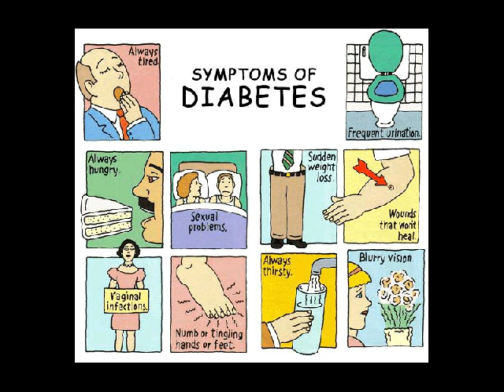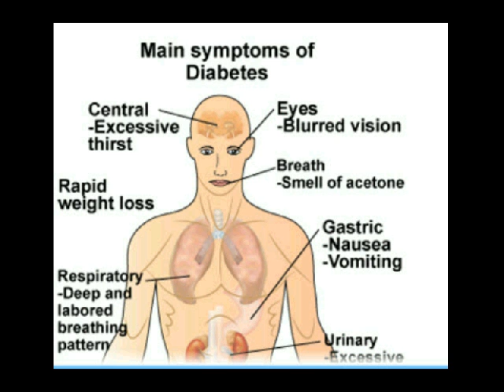jurnal diabetes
Kontak 7DE110F2